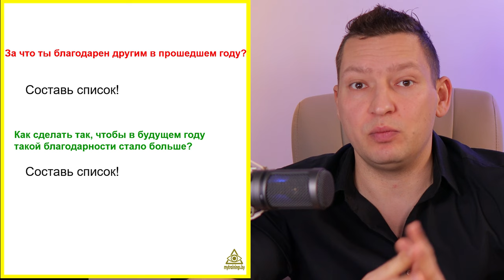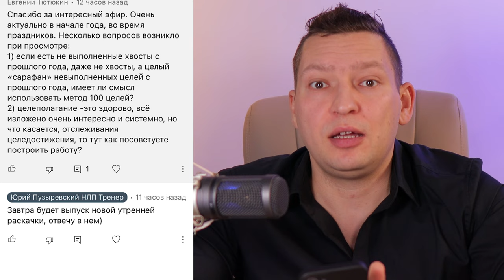Как стать лучше. Грамотное планирование. Ментальная зарядка #1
Это первый выпуск из серии ментальная зарядка. В этом выпуске разбираем как осуществить грамотное планирование на год. И как стать лучше в этом году.

Таймкоды:
00:00 - Как сделать новый год лучше, чем предыдущий;
00:30 - Почему цели не достигаются;
01:08 - Как достичь больше. Категории целей;
03:03 -  Грамотные вопросы к себе;
04:35 - Вопросы для определения реальности;
06:30 - Как расставить приоритеты на год;
08:20 -  Самый важный совет;
09:30 - Если нужна презентация. Пиши в инстаграм "Лучший год"
10:30 -  Как усилить свои цели на год;
10:53 - Вопросы от зрителя канала про цели;
11:50 - Как отслеживать результат продвижения к цели;